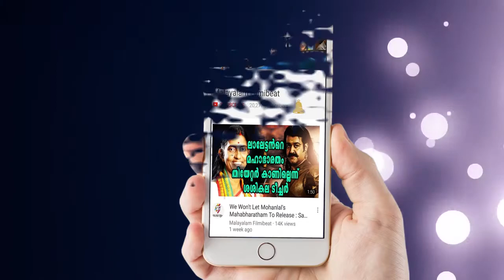What's The true Relation Between Dileep And Nadir Shah? | Filmibeat Malayalam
Police have recorded detailed statements of popular Malayalam actor Dileep and his friend and director Nadirshah in the case of abduction and assault of a South Indian actress.

മലയാളസിനിമയില്‍ അസൂയപ്പെടുത്തുന്ന ഒരുപാട് സൗഹൃദങ്ങളുണ്ട്. പറഞ്ഞുവരുന്നത് സ്‌ക്രീനിലെ ബന്ധങ്ങളെക്കുറിച്ചല്ല, സിനിമക്ക് പുറത്തെ സൗഹൃദങ്ങളെക്കുറിച്ചാണ്. മലയാളസിനിമയിലെ മികച്ച സുഹൃദ്ബന്ധങ്ങളെക്കുറിച്ച് ചോദിച്ചാല്‍ ആദ്യം ഓര്‍മ വരുന്ന കൂട്ടുകെട്ടാണ് ദിലീപ്-നാദിര്‍ഷയുടേത്. ഇരുവരുടെയും സൗഹൃദത്തിന് വര്‍ഷങ്ങളുടെ പഴക്കമുണ്ട്. സിനിമയിലേക്ക് ഇരുവരും കടന്നുവന്ന വഴികളിലുമുണ്ട് ഏറെ സമാനതകള്‍. മിമിക്രി കലാകാരന്മാരാണ് ഇരുവരും.
നിരവധി ആരോപണങ്ങള്‍ ഈ കൂട്ടുകെട്ടിനെതിരെ ഉയര്‍ന്നിരുന്നു. റിയല്‍ എസ്റ്റേറ്റ് ബിസിനസില്‍ സജീവമായ ഇവര്‍ കൊച്ചിയില്‍ സമാന്തരമായി ഒരു ഗൂണ്ടാസംഘത്തെ വളര്‍ത്തുന്നുണ്ടെന്ന് ആരോപണമുണ്ടായിരുന്നു. ഇപ്പോള്‍ നടി ആക്രമിക്കപ്പെട്ട കേസില്‍ ദിലീപിനെതിരെ ആരോപണങ്ങള്‍ ഉയരുമ്പോള്‍ നാദിര്‍ഷയും സംശയത്തിന്റെ നിഴലിലാണ്. ഇരുവരെയും പൊലീസ് ചോദ്യം ചെയ്യുകയും ചെയ്തു. കേസിലെ മുഖ്യപ്പതി പള്‍സര്‍ സുനിയുടെ സഹതടവുകാരന്‍ നടത്തിയ വെളിപ്പെടുത്തല്‍ നാദിര്‍ഷയെക്കുറിച്ചാണെന്നും സൂചനകളുണ്ടായിരുന്നു. എന്തായാലും വളര്‍ച്ചയില്‍ മാത്രമല്ല. തകര്‍ച്ചയിലും പരസ്പരം താങ്ങായിട്ടുണ്ട് ഇരുവരും.